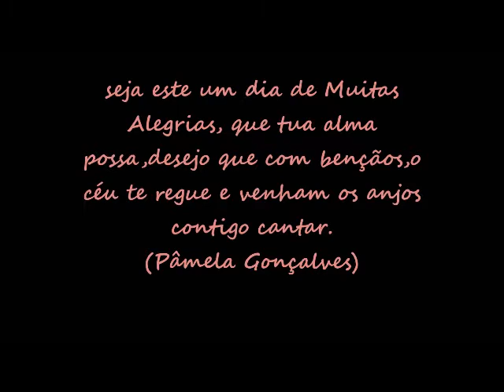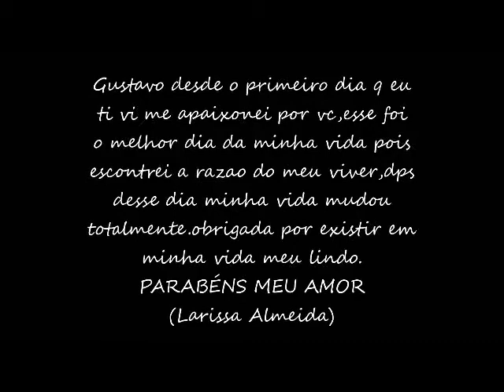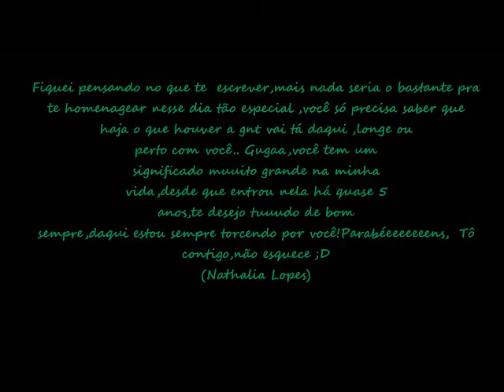Homenagem á Gustavo Alves 2013 part 1